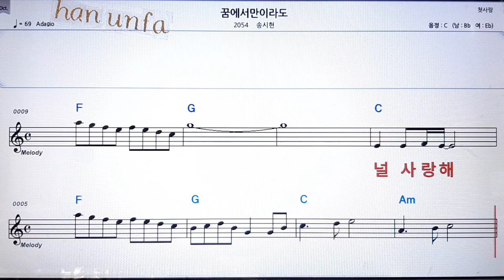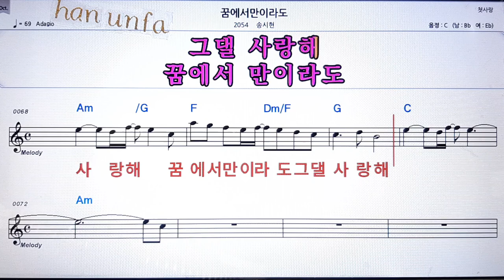꿈에서 만이라도/송시현💋노래방 반주*기타 코드 악보*가라오케💖Karaoke*Sheet Music*Chord*MR